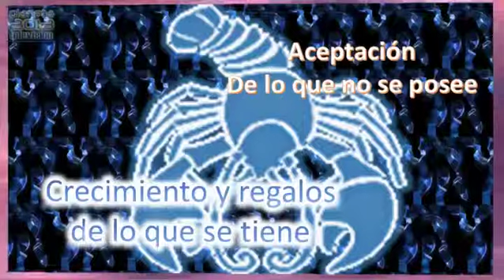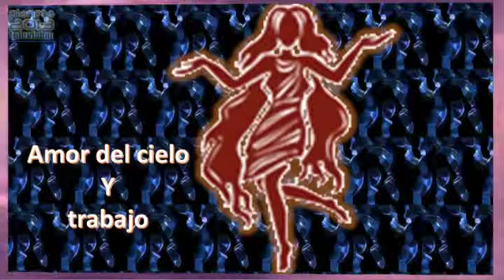Astrología Cotidiana 05/02/2014 3/4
Conduce Yuriria Robles